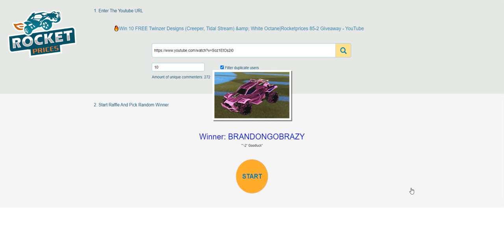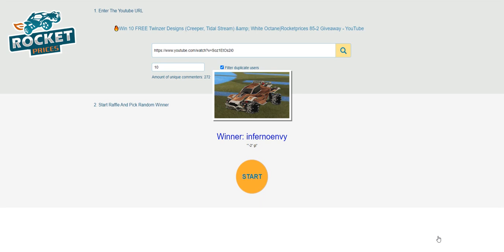🏆Congrats To 10 Winners of Rocket League Giveaway 85-2, Claim Your Rewards From RocketPrices.Com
Congratulations to 10 lucky winners of our Rocketprices.com Rocket League Items Weekly Giveaway 85-2 claim your rewards in 15 days (from June 11th) - Free Free Rocket League Painted Twinzer Designs With Painted Creeper Wheels & Black Market Tidal Stream Decals.
❗Note: The Time For Claim Reward is 15 Days After Winner List Announced (June 11th - June 25th, 2020). So if you have not redeemed your reward, please hurry up!
🎁No win? Never give up! Go to watch and comment on our video to Join Weekly Giveaway 86-2 To Win 10 FREE Werewolf Designs (Reactor, Mainframe) & White Octane (total value 20,000 Credits).
💰Promotion for Buying Rocket League Items On RocketPrices.Com💰
💰Buy New Rocket Pass 6 Items, Credits, Blueprints, Black Market Decals, Exotic Wheels
⭐Winner 1 - FrontMonty | Reward 1
⭐Winner 2 - BRANDONGOBRAZY | Reward 2
⭐Winner 3 - eshef Playz | Reward 3
⭐Winner 4 - Gabizinha Linda | Reward 4
⭐Winner 5 - Zimori | Reward 5
⭐Winner 6 - Itz_ PeNoobs | Reward 6
⭐Winner 7 - Kyle Gasgow | Reward 7
⭐Winner 8 - infernoenvy | Reward 8
⭐Winner 9 - Aditya Lakshmanan | Reward 9
⭐Winner 10 - Cyril Vinot | Reward 10
To be fair for all players, we will only send ONE reward to ONE game ID (If there are two or more reward orders related to same single game ID, only ONE reward will be sent to this game ID, and the extra winners will be picked on next giveaway to get the extra rewards) So we do suggest one player only use one youtube account to join the giveaway!
►5) Once your Reward Order confirmed, our trader will invite you in-game for trading, please accept friend invites on time. You can track your Reward Order status anytime, or check delivery on 24/7 LiveChat